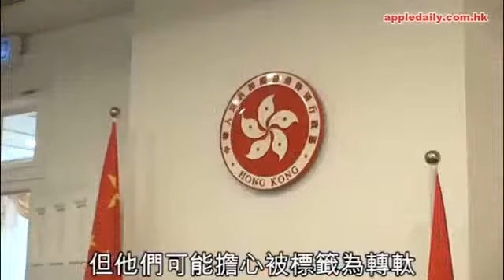老董，你臨老仲要出嚟做龜公，真折墮囉，你嘅良知去晒邊呀？